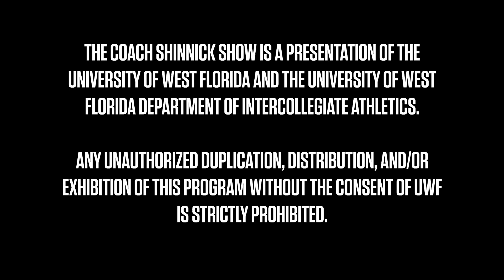The Coach Shinnick Show: Episode 13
It's our final edition of the Coach Shinnick Show!

🏈 @UWFFootball's postseason action
⚽️ @UWFWSOC's win in the Regional
🏐 @UWFVolleyball's latest GSC Championship
⚽️ @UWFMSoccer's playoff run
🏀 Home openers from @UWFMensBBall and @UWFWBB